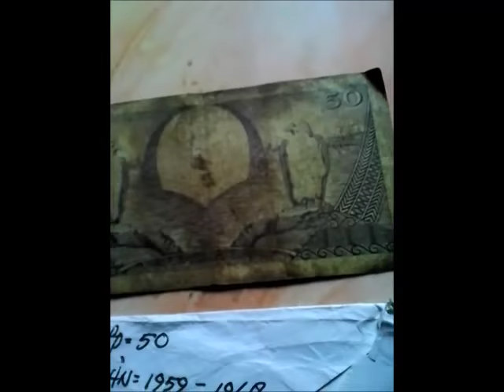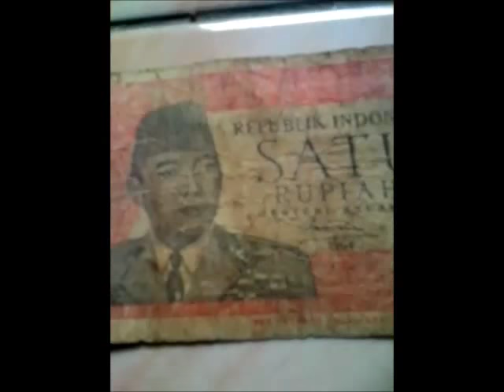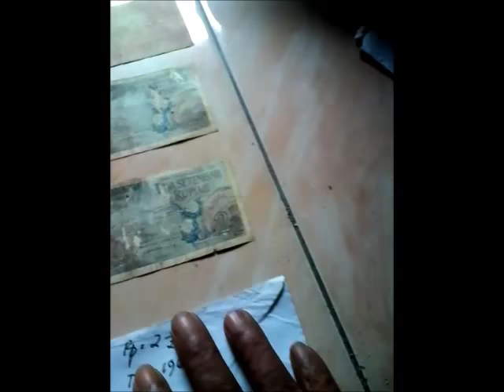Uang Lama Indonesia Yang Berharga Mahal